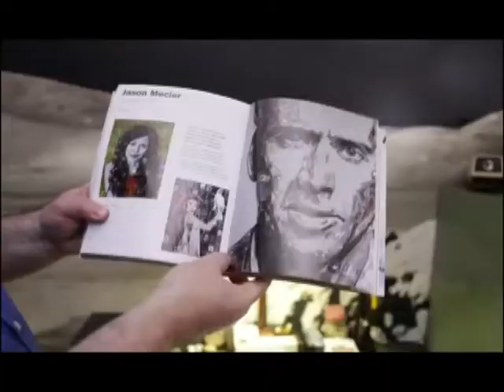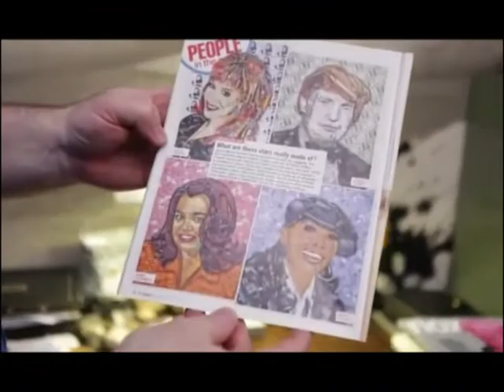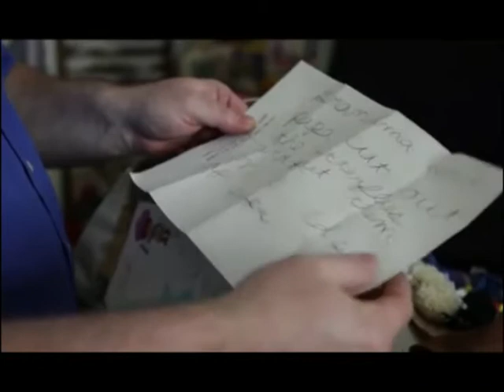'Mister WA Presents' Jason Mecier : Celebrity Trash Portraits (Spring 2016 Exhibit)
Jason Mecier ar 111 Minna Gallery, May 2 - 28, 2016
111 Minna St. (btw. 2nd & New Montgomery Sts.) San Francisco
Gallery Hours - 7:30 am – 5:00 pm (21+)

Celebrity Trash is a new series of portraits in which Pop artist Jason Mecier glorifies Pop Culture Celebrities by salvaging their junk and trash: Pamela Anderson’s laundry; Amy Schumer’s dental dam’s and Phyllis Diller’s anti-itch creams – just to name a few. Jason sorts and inspects each item then assembles the collected detritus into a visual kaleidoscope / scavenger hunt for his portraits.